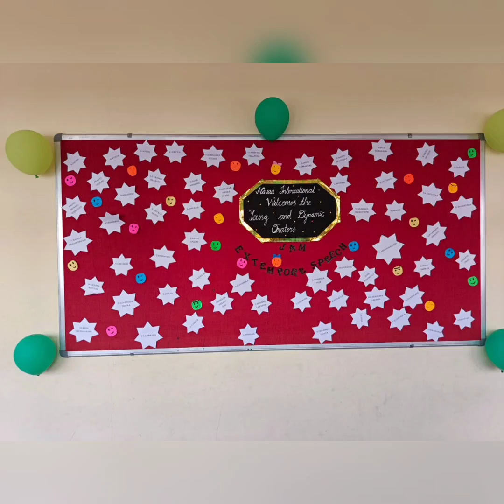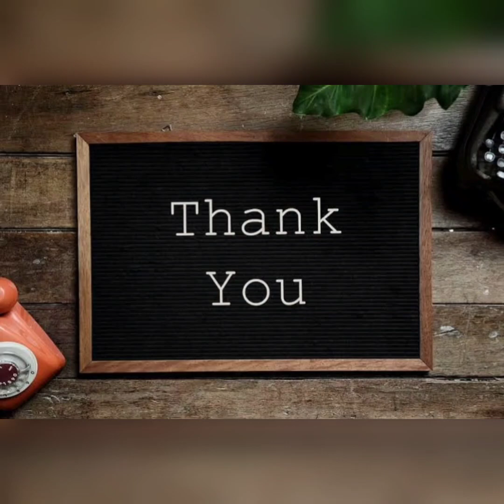Tiruppur Sahodaya and Navaa International school Muthur host the JAM competition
Document from navaa School